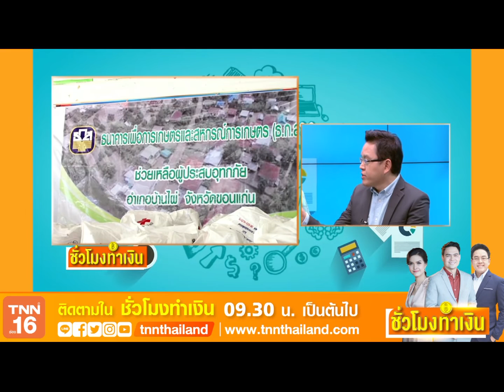ธกส.ออกมาตรการช่วยเกษตรน้ำท่วม l Highlight ชั่วโมงทำเงิน